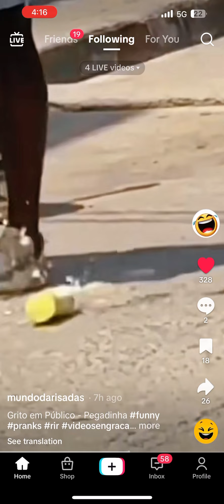Funny Video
just sharing laughter